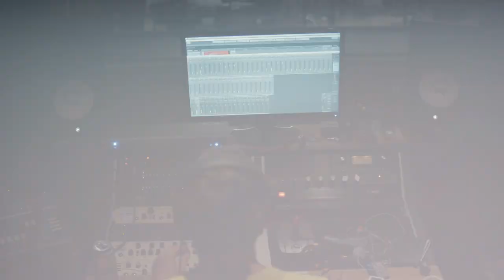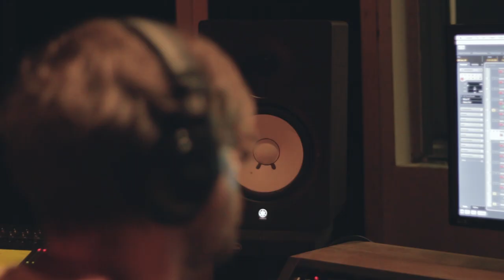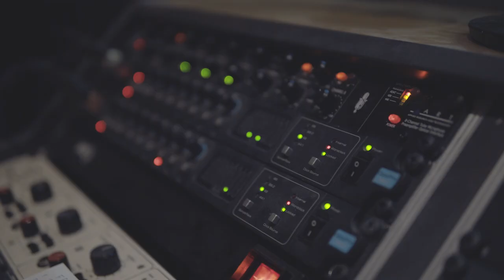Common Playgrounds [studio documentary] - Tibor Feledi Kairos Quintet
Making of  "Common Playgrounds" album by Tibor Feledi Kairos Quintet - studio documentary

VIDEO BY: MARTIN POLÁK

Rozhovory a zákulisie tvorby albumu Common Playgrounds
Lenka Molčányiová: alto saxophone,
alto and soprano recorder, vocal

Matej Korbelič: trumpet, vocal

Michal Šelep: double bass, bass guitar and
synth, vocal

Juraj Dávid: Raši drums, hang, vocal

Tibor Feledi: Fender Rhodes,
piano, synthesizers, vocal

Composer and Executive Producer: Tibor Feledi
Recording and mixing: Jaro Žigo Jr., Loft Studio
Mastering: Chris Graham
Artwork: Kristína Migašová
Cover Design: Nikodem Kadleček, Jakub Mikula

Release Date: 12th December 2018
Duration: 76:42
Genre: Jazz
Styles: Modern Jazz, Progressive jazz, Post-bob, Free-jazz
Recording Date:  13th -17th August, 2018
Recording Location: LOFT Studio, Bratislava, SK